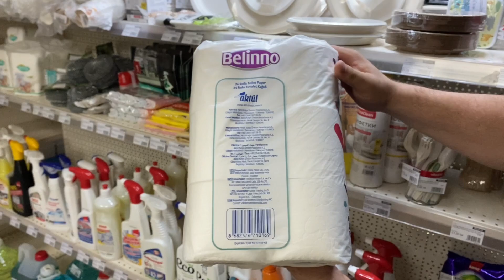Бумага туалетная BELINNO 2-слойная, 18.45 м, 24 рулона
Magazinele noastre se află pe:
str. Miron Costin, 10
str. Miron Costin, 7
str. Petru Rareș, 39/1